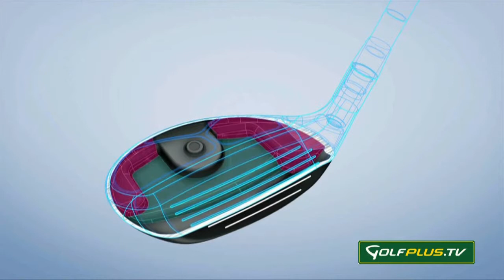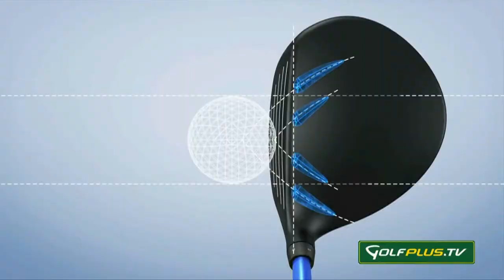Golf Plus.TV - Gamme G30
Après le driver G30, découvrez le reste de la gamme comprenant la série, l'hybride et le bois de parcours.